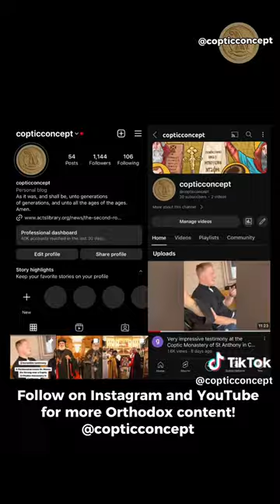How orthodoxy are the,same